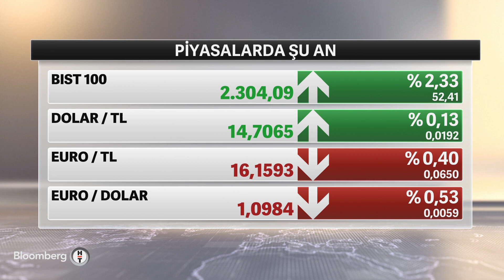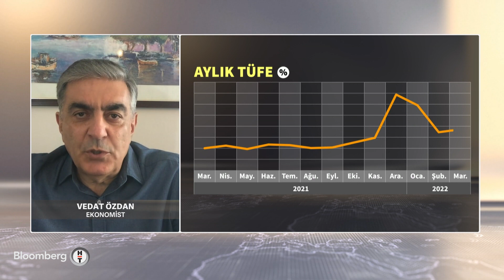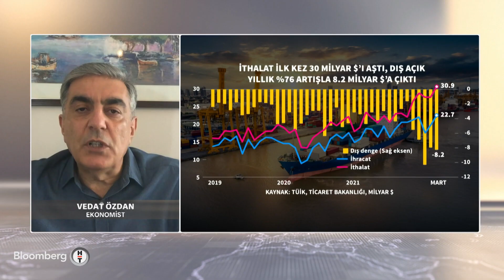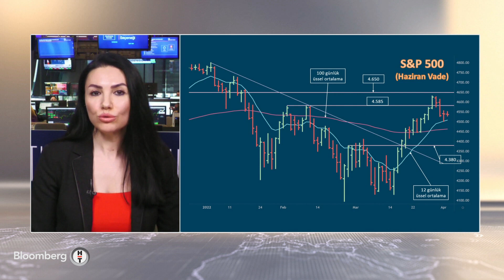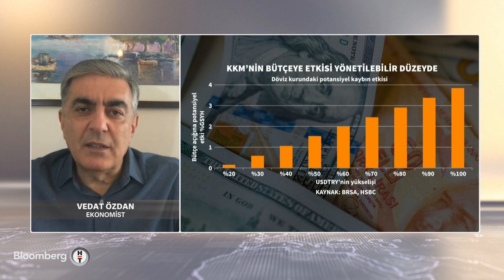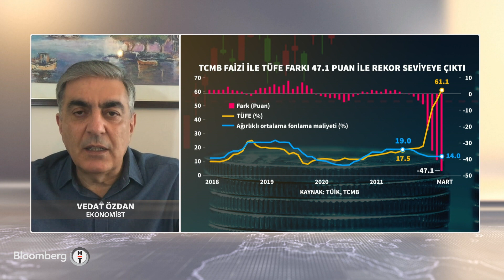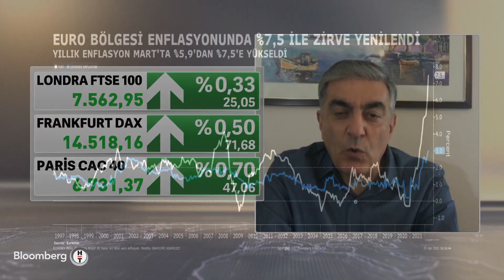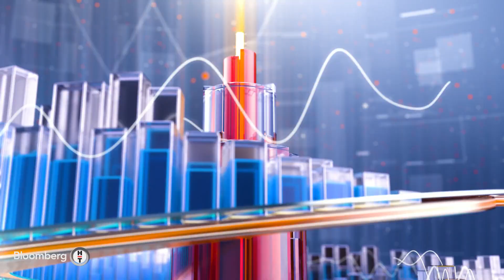TÜİK: Yıllık TÜFE Mart'ta %61,14'e yükseldi - Günden Kalanlar | 04.04.2022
ANA KONUK: VEDAT ÖZDAN | EKONOMİST
* AYKUT TÜREL | HABERTÜRK TV ANKARA EDİTÖRÜ
* BURCU KIRATLI | PHILLIPCAPITAL YURT DIŞI PİYASALAR SATIŞ MÜDÜRÜ
* ÇAĞLAR KUZLUKLUOĞLU | BLOOMBERG HT ARAŞTIRMA UZMANI
* CEREN DİLEKÇİ | BLOOMBERG HT LONDRA TEMSİLCİSİ
*  SERDAR ALİ ÇELİKLER | SPOR YAZARI